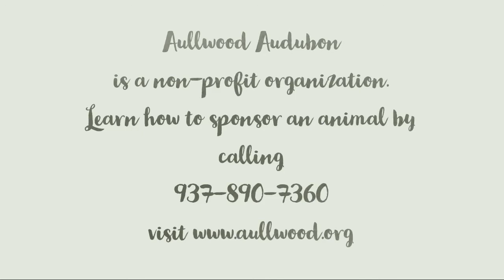violetauraphotography.com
Violet Aura Photography